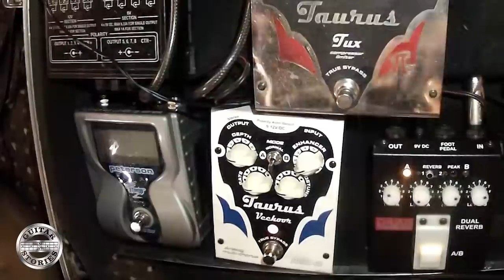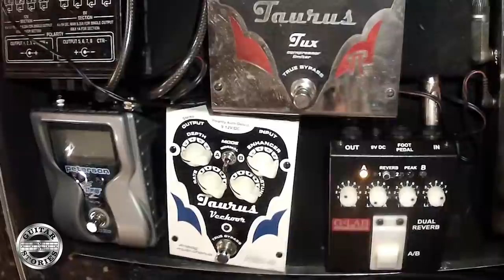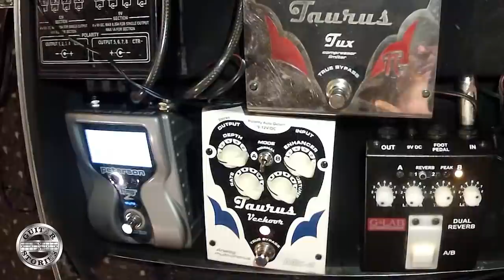WOJTEK PILICHOWSKI w GUITAR STORIES - cały wywiad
Publikujemy cały wywiad zarejestrowany przez nas w zeszłym roku z Mistrzem gitary basowej, Wojtkiem Pilichowskim.  Rozmowa ukazała się pierwszy raz w czerwcu 2019 r., w czterech odcinkach emitowanych raz w tygodniu.
Wojtek Pilichowski - basista, kompozytor i producent. Pierwszy solo album nagrał w 1994 roku. Od tego czasu ukazało się 14 solowych albumów w tym koncertowe, także 3 jako DVD. Łączny nakład wszystkich płyt przekroczył 100.000 egz. Od początku swojej pracy jako muzyk gra również w projektach innych artystów. Jako muzyk sesyjny nagrał ponad 200 płyt a ich łączny nakład to ponad 6 milionów egz. Od wielu lat jest zapraszany na całym świecie na wszystkie najważniejsze festiwale w tym Bass Player live 2006 i 2015, Euro Bass Day we Włoszech i wielu innych . W Polsce został nagrodzony wieloma prestiżowymi nagrodami. W sumie 16 razy uznano go za najlepszego Polskiego basistę. Wojtek jest liderem dwóch własnych projektów. Pilichowski Band i Pilichowski Trio. Jest autorem 2 podręczników nauki gry na gitarze basowej oraz jednej szkoły DVD. Jest zapraszany na kursy i wykłady na całym świecie.